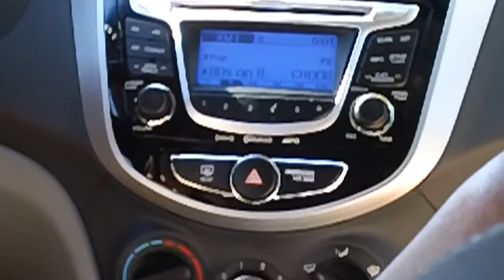Tiffany's New Car